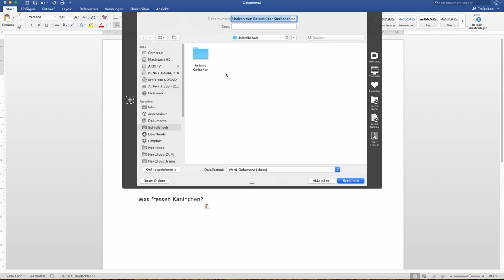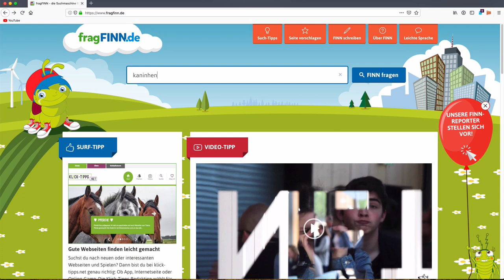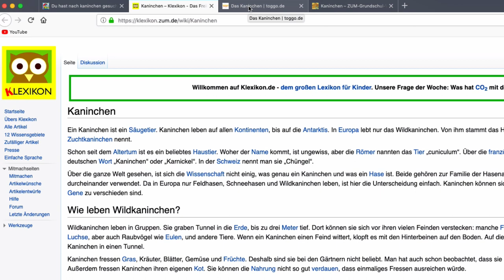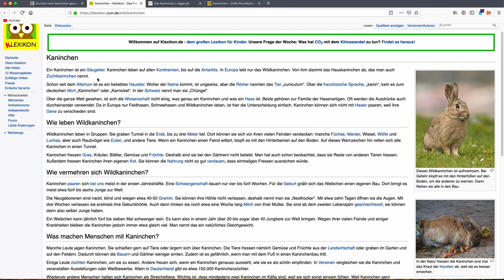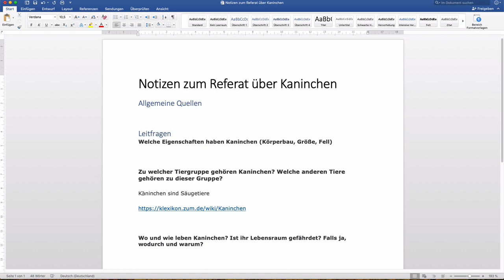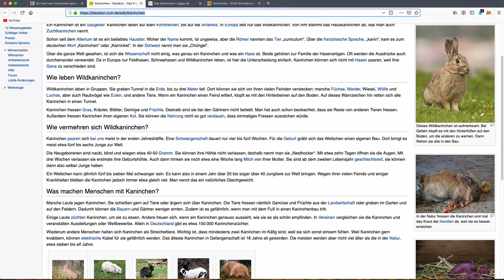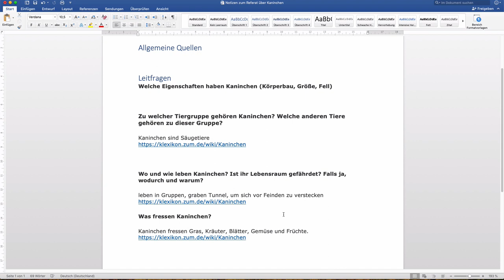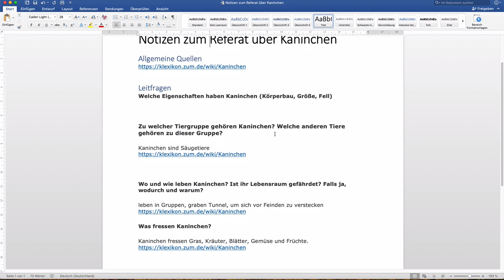Recherchieren im Internet für Anfänger – So klappt Dein Referat!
Im Video erkläre ich Dir, wie das Recherchieren im Internet funktioniert: Informationen finden, Suchergebnisse verstehen, Informationen sammeln und Quellen richtig angeben.

Hier weitere Materialien und Tipps